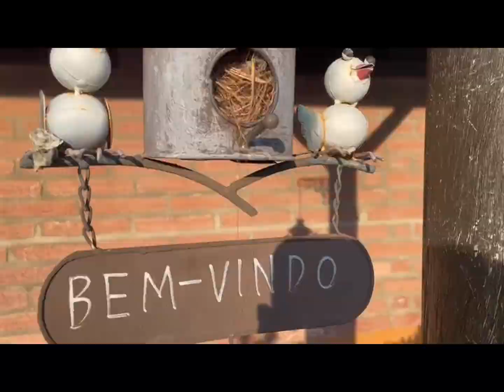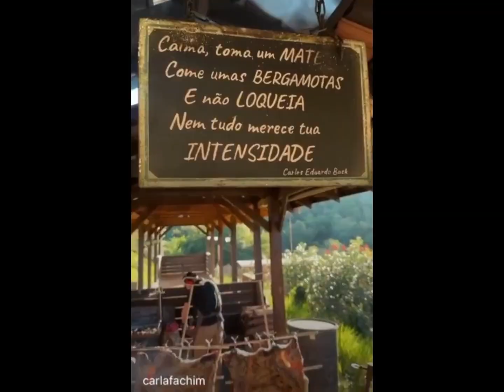Vlog Estribo Hotel Estância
Melhores momentos do nosso último passeio, para esse lugar mágico que é o @estribohotelestancia.

Se tem uma coisa que amamos é botar o pé na estrada em busca de novas experiências.

Desbravar lugares e criar memórias para nós e a gurizada. E ponto turístico é o que não falta neste Rio Grande, como diz o nome.

Qual será nosso próximo destino? 🚗